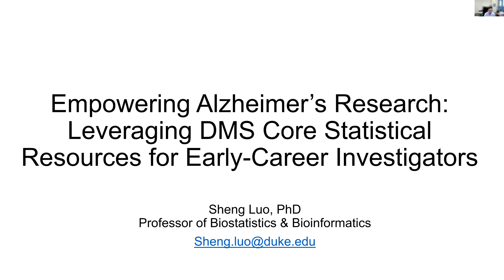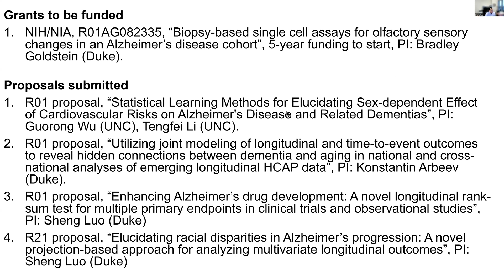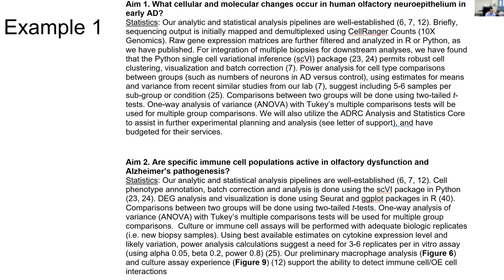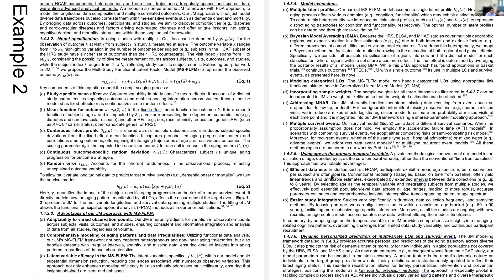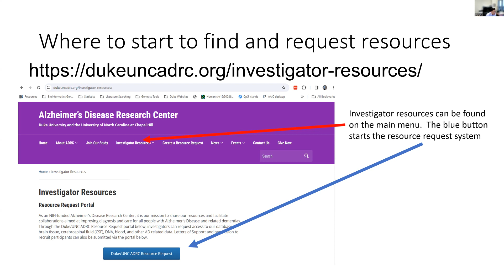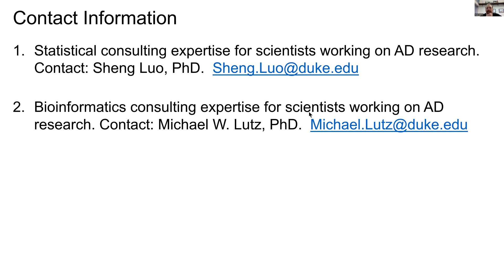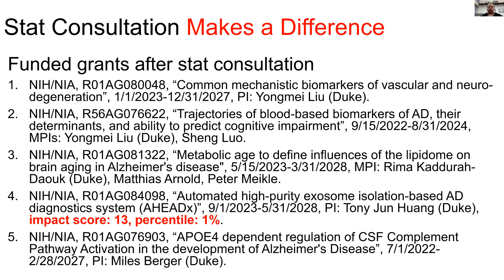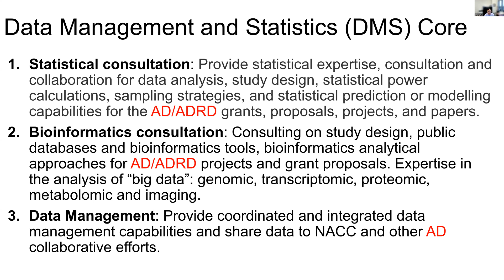Duke UNC ADRC Statistical Resources for Early Career Investigators